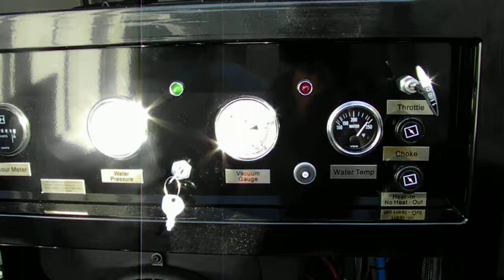Axis Point Heat Exchangers Outperforms Competition's "Old Art"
Get your FREE REPORT on starting a Carpet Cleaning Business

WHY AVOID PROPANE!!

Axis Point Heat Exchanger Outperforms all the others
Our Patented design gives you the High, Stable Commercially Rated Heat at a Price you can afford. This Truck Mount outperforms those Over Priced So Called Name Brand Units.
Our Blue Barons can be Custom Powder Coated to any Color Tailored to your Company's Theme Color.

TESTIMONIALS

David & Lisa Bradford (Facebook Testimonial)
September 7, 2015 at 2:12pm

We could not be any more pleased with our machine! It meets every need & expectation we had when deciding which system to go with! We are happy. our customers are happy. When we are ready to purchase our next system, we will definitely be coming back to you!

Jul 24, 2014 at 6:44 PM

Message:I am the owner of Chris Carpet Care Inc in Ocala/Belleview/The villages Fl. I hve had my own business for 20 years and been carpet cleaning for 34 years. I was around people that knew how to put machines together so I have had experience with different kinds of equipment. In all my years the heat exchanger that Pete makes is by far the best exchanger I have ever used. I get excellent heat off the engine. Its compact and well built. In the two years I have had it it has made a difference in my cleaning excellence. Thank you Pete for a wonderful piece of equipment. Chris Nierling Chris Carpet Care Inc.

Shooters Scott  (Facebook Testimonial)

September 2 at 8:05pm

Anyone who understands heat exchangers knows that what Pete has designed is flat out awesome. I say this because i purchased one from Pete through Ebay and am 100 % satisfied from the results of this coiled stainless steel heat exchanger. I have been looking for a coiled heat echanger made of stainless steel for many years. Not only is this flat out perpormance but well designed as well. Pete delivered on time plus a low cost in shipping. I have a custom designed machine that has a 27 hp Kawasaki engine and a roots 45 blower. I look forward to doing more business with pete in the coming years and would recommend this unit to anyone. If you have been using proane copper STOP you will be disappointed because copper cracks. Stainless steel coils are the way to go. I have been in business for 22 years ( allcolorscarpet cleaning dyeing) out of indianapolis. Way to go Pete hope your hand is doing better.